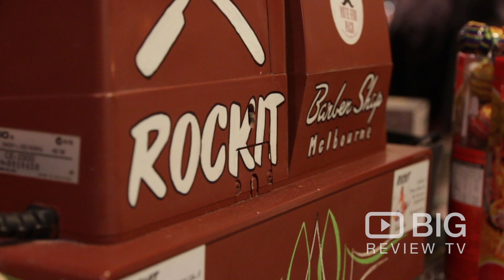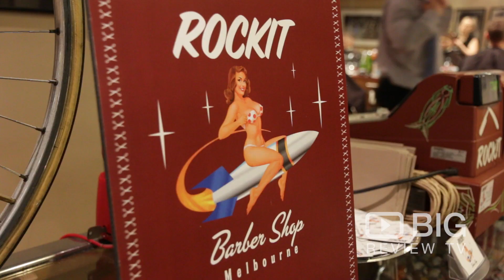Rockit Barber Shop in Melbourne VIC offering Mens Haircuts and Hairstyles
Rockit Barbershop has a passion for traditional barbering. If you're looking for something unique for next event, we can bring our unique services to you.

Rockit Barber Shop
Shop G15 / 546 Collins St Melbourne VIC Australia 3000